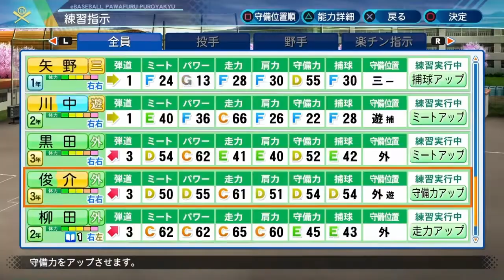【パワプロ2020】入学式で栄冠ナイン史上一番メモリアルな男が加入！スカウトで攻略した選手もやばすぎる【栄冠ナイン 白銀高校編#10】【eBASEBALLパワフルプロ野球】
入学式いい感じ。
スカウトした選手来ると嬉しい。

ゆきちかと申します。

メモ代わりにでも気軽にコメントしてもらえると嬉しいです。

俊介(藤川)選手(阪神タイガース)
中井大介選手(横浜DeNAベイスターズ ex読売ジャイアンツ(巨人軍))

GROWING'S
1stMV 文部科学省主催トビタテ留学japan日本代表プロジェクト主題歌 新生活応援ソング「To be ambitious」

support:Pearl、SABIAN、PROTECTIONracket

ここから下はハッシュタグコレクション